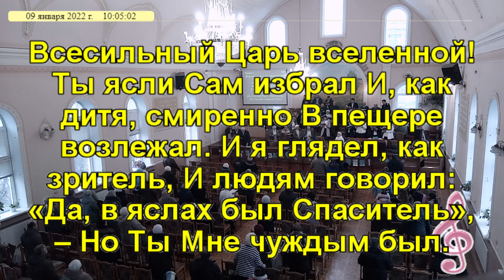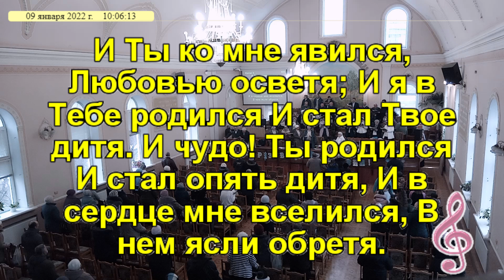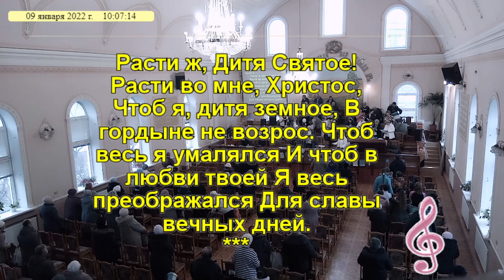Песнь возрождения 605 - Всесильный Царь вселенной. Светлая 10 Запорожье